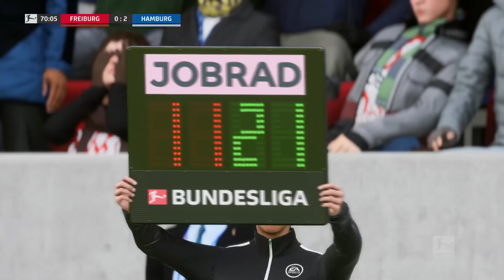EA FC 24: 🔥 DER TRAUM VOM POKAL-FINALE !!! 😍 HSV Karrieremodus #59